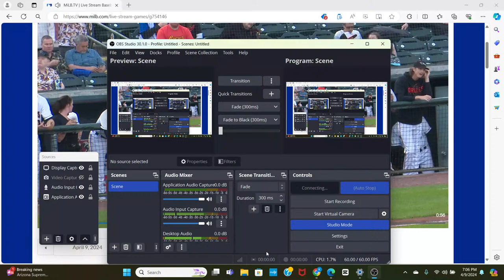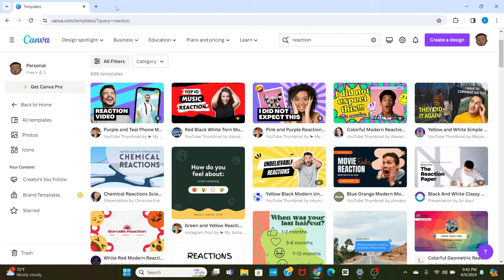SALEM REDSOX VS DELVARA IAMNELLIE LETS GO BRO